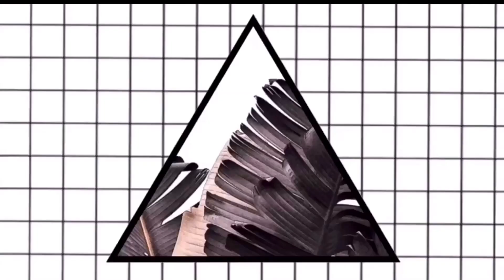NICKKIETUTORIALS | Recreated Makeup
Hy beauty’s
Kali ini aku lagi buat makeup tutorial hasil dari nge recreated Beauty Blogger Favorite Akyu ni

Semoga kalian syuka
Dan yuks follow Instagram aku juga biat liat aktifitas sehari2ku dsna Juga ya